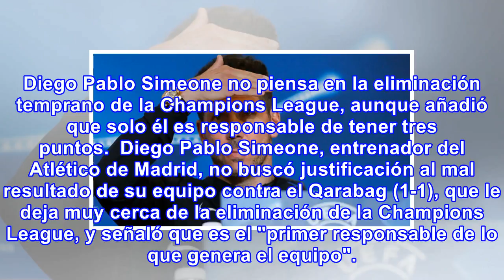Atlético madrid: diego simeone sobre posible eliminación de champions league "soy el primer respons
Atlético madrid: diego simeone sobre posible eliminación de champions league "soy el primer responsable"
Diego Pablo Simeone no piensa en la eliminación temprano de la Champions League, aunque añadió que solo él es responsable de tener tres puntos.  Diego Pablo Simeone, entrenador del Atlético de Madrid, no buscó justificación al mal resultado de su equipo contra el Qarabag (1-1), que le deja muy cerca...